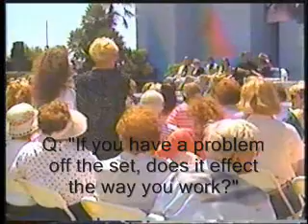Stephen Nichols & Mary Beth Evans -"Sally Jesse Raphael" P.1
Part one of two. In 1990 Stephen and Mary Beth appeared on the Sally Jesse Raphael Show, on location at Sea World in San Diego, CA. The topic was "daytime's hottest couples"